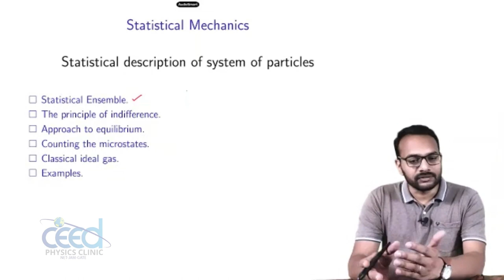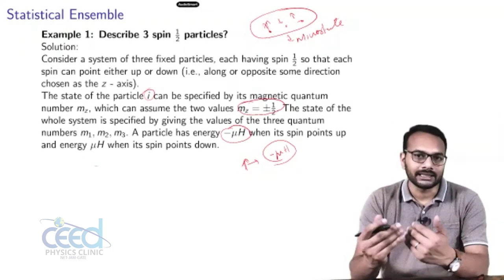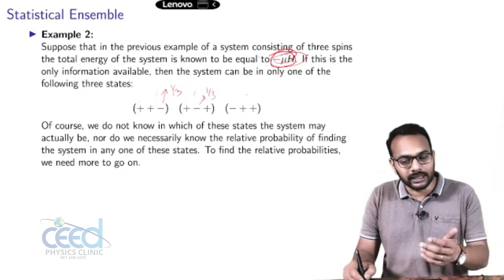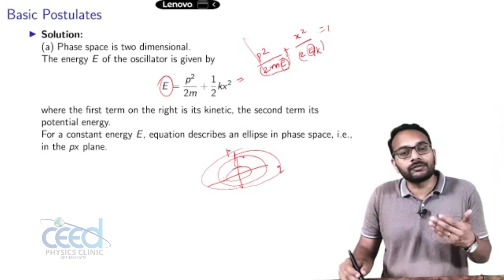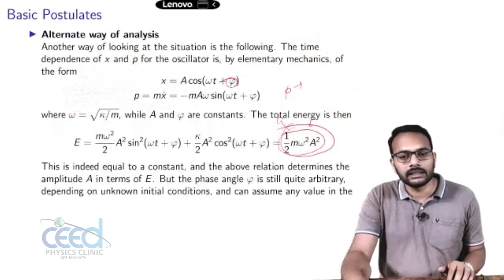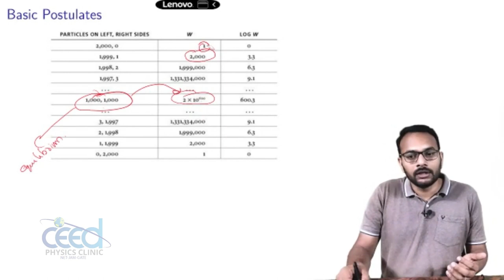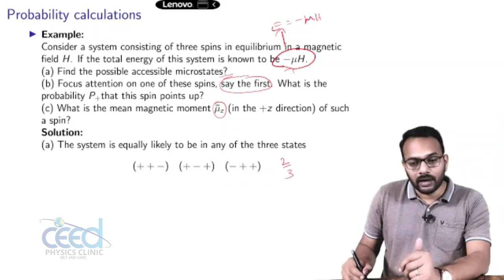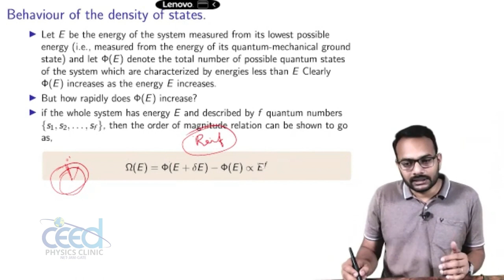04. Statistical Description: Basic Postulates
Macrostate and Microstates, Principle of equal a priori probabilities or principle of indifference, Probability calculations, Ensemble, density of states.  Explanation of fundamental concepts and Examples.